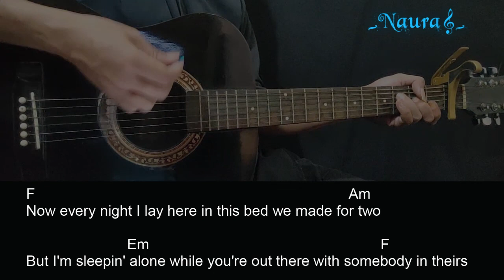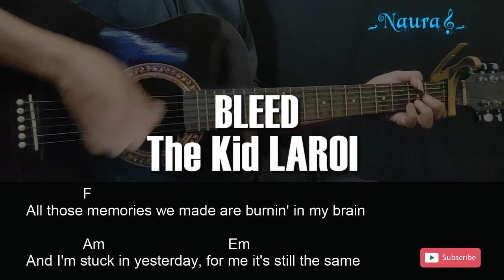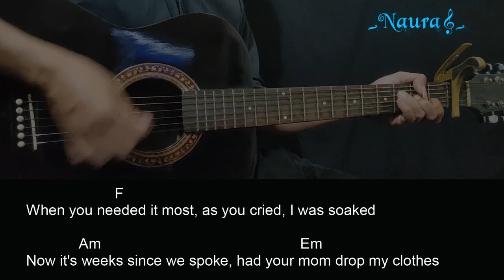The Kid LAROI - BLEED Guitar Chords Lyrics